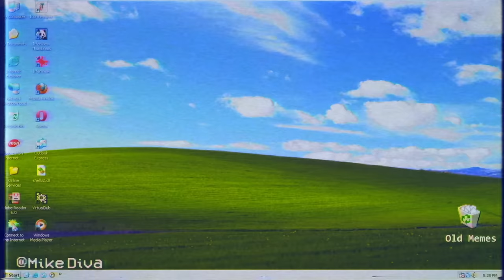dog_meme.avi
A video I made for dogs. You can watch it too I guess.

Song: ghost town djs- my boo

running man dog

huge thanks to Chloe Dykstra for additional dancing doge footage.
& huge thanks to Aaron Nellson Purcell for the roto work!

RUNNINGMANCHALLENGE do hashtags work in descriptions? if you're reading this call me out in the comments below.